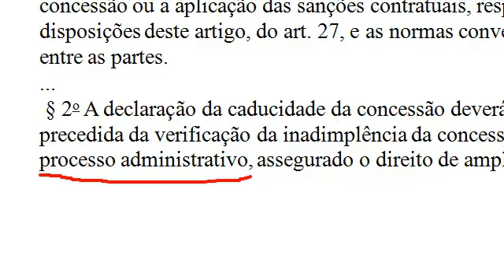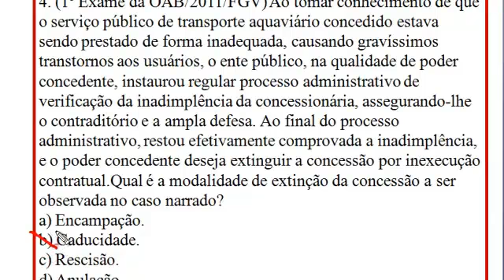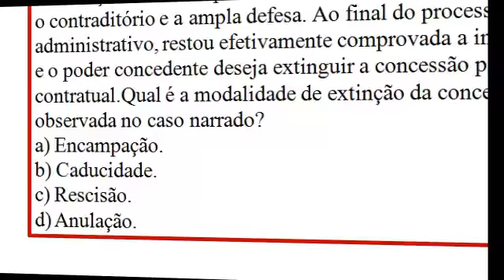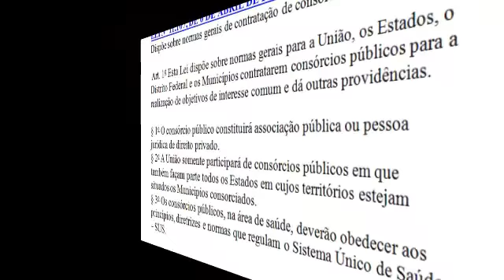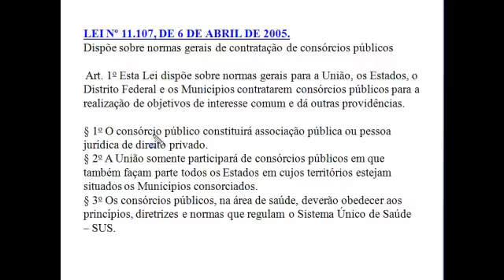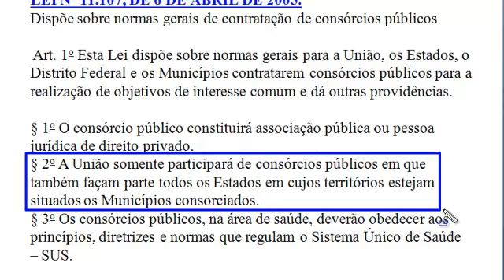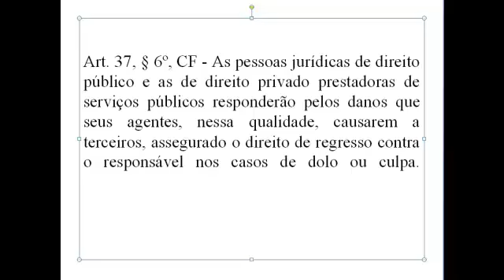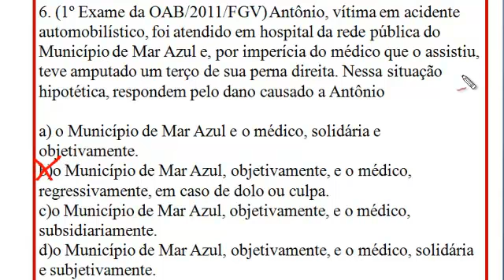Correção - 1o Exame OAB/2011/FGV - 2a Parte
Marcus Vinicius Corrêa Bittencourt.
Advogado da União.
Mestre em Direito do Estado pela Universidade Federal do Paraná (UFPR).
Professor do Curso de Direito do Centro Universitário Curitiba, do Curso Jurídico, da Escola da Magistratura Federal do Paraná (ESMAFE/PR), da EJUFE, da Escola da Associação dos Magistrados do Trabalho da 9ª Região (EMATRA/PR) .
Professor e Membro do Corpo Científico do Instituto de Direito Romeu Felipe Bacellar.
Membro do Instituto dos Advogados do Paraná.
Autor dos Livros
"Manual de Direito Administrativo", 4ª edição, (2010),
"Controle das Concessões de Serviço Público" (2006),
"Curso de Direito Constitucional" 2ª edição (2008),
"Estudos de Direito Público" (2008),
"Mandado de Segurança" (2010), todos pela Editora Fórum de Belo Horizonte.